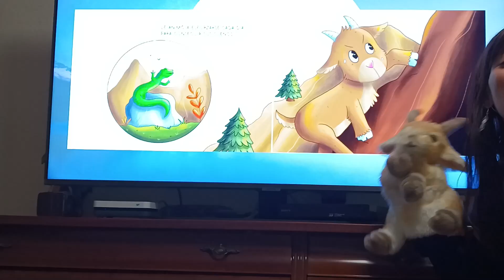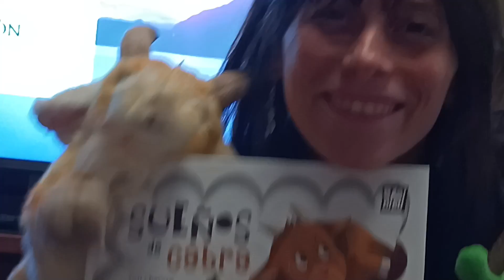Publica y cuenta tu cuento con BABIDI-BÚ - Sueños de Cabra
Desde la editorial infantil BABIDI-BÚ, seguimos contando cuentos y dando continuidad a nuestra iniciativa cultural que nació en 2020 para aportar una mezcla de ilusión y de fantasía a nuestros peques durante el confinamiento. Dado el éxito, seguimos contando nuestros cuentos

➡ Lali Chavero te cuenta 📙 Sueños de Cabra